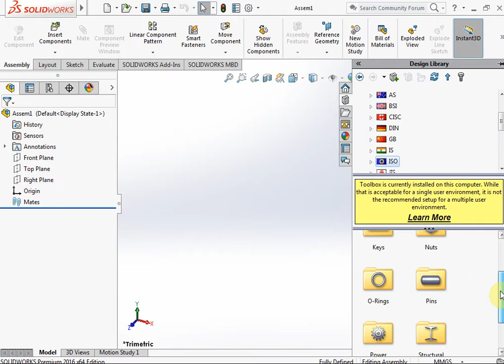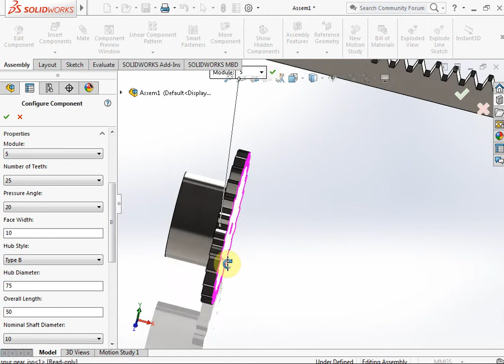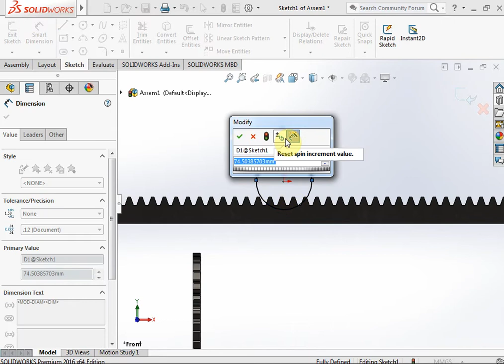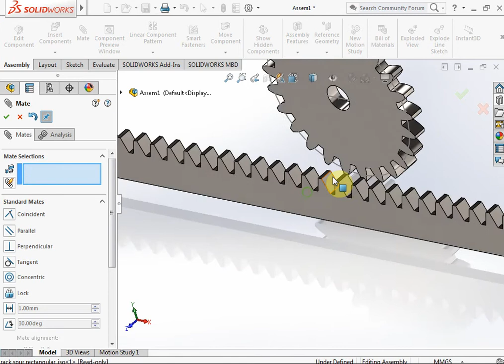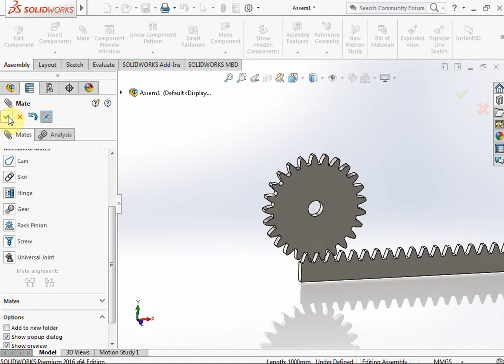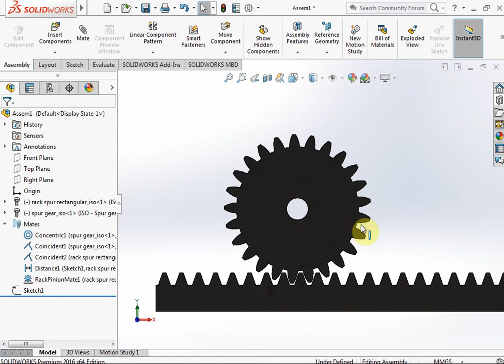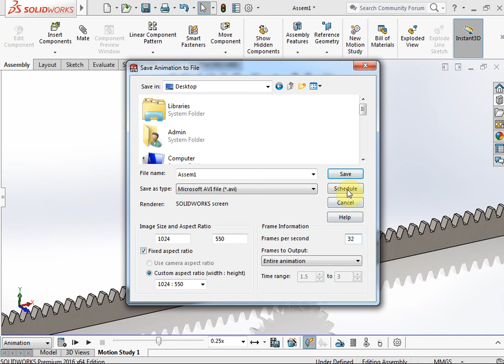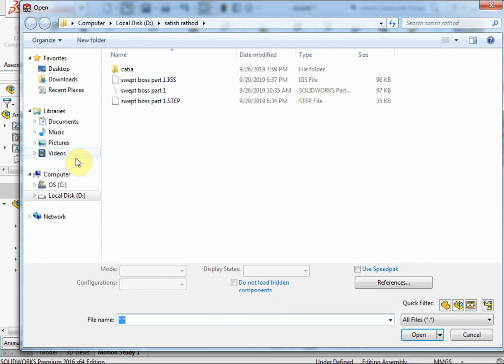SolidWorks 2016 Rack Pinion Tutorial.